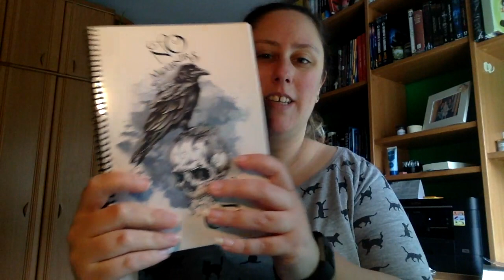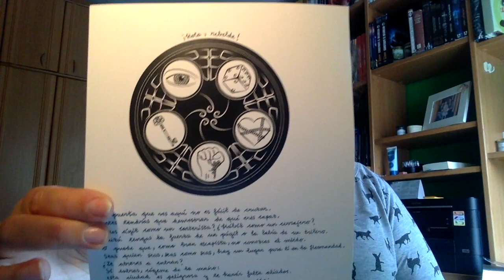Caja literaria El correo rebelde | Abril 2018